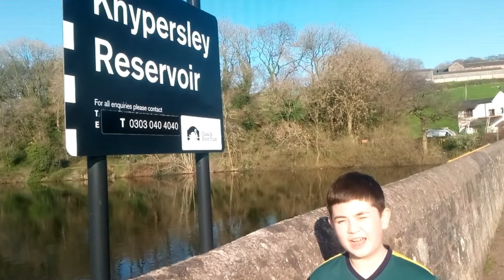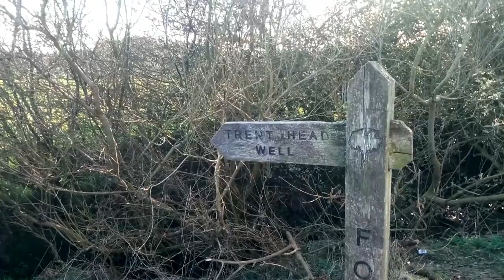The Uniting River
A documentary journey along the whole length of the River Trent in Staffordshire - from where it departs into Leicestershire right up to its source on Biddulph Moor. The many stops along the way are introduced by the Director Thomas Pointon and his father Matthew gives a vivid history of that town, its name, its people and its history.